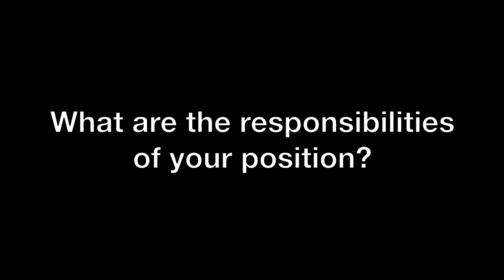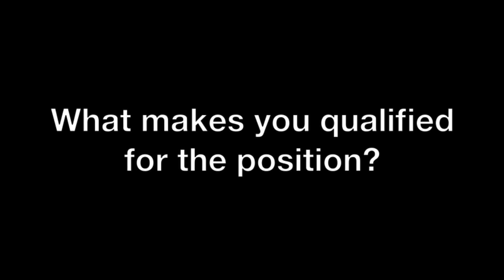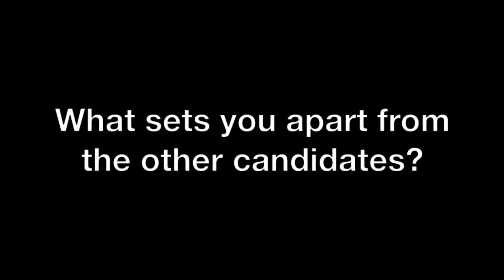Feds 2015 Presidential Candidates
Meet your Feds 2015 Presidential Candidates:

Baiju Patel: Team Purple Crush
Chris Lolas: Team Gold
Paula Colaso: Team Fusion